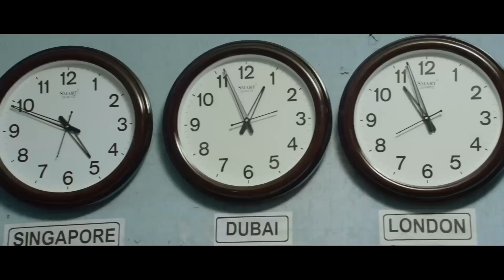London Babulu theatrical trailer - idlebrain.com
London Babulu theatrical trailer. directed by B Chinnikrishna. produced by Maruthi. music by K. starring: Rakshith & Swathi Reddy